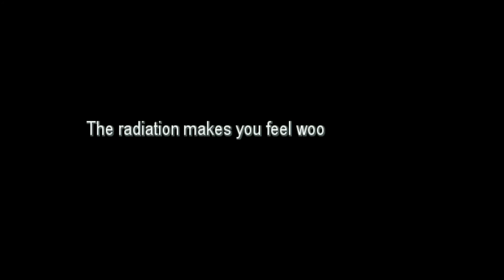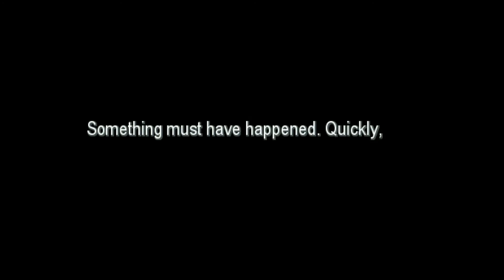Pokémon #14 Haunted Power Plant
Hey guys! In this episode, we are sailing over to explore the Nuclear Power Epsilion and explore it's ruins to see if we can Lucille. THIS IS A BLIND LET'S PLAY!